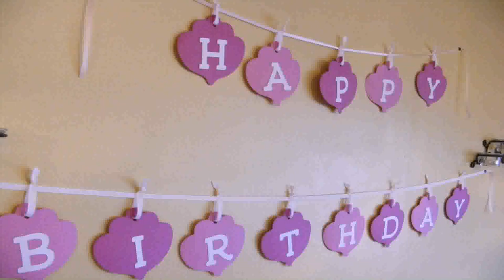Birthday Party Themes For 1 Year Olds